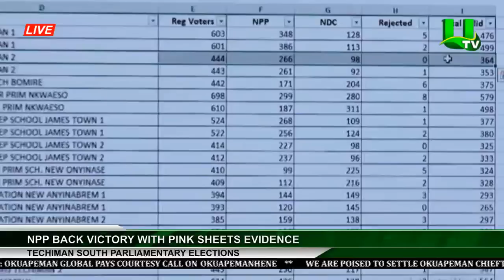Techiman South Parliamentary Elections: NPP Back Victory With Pink Sheets Evidence